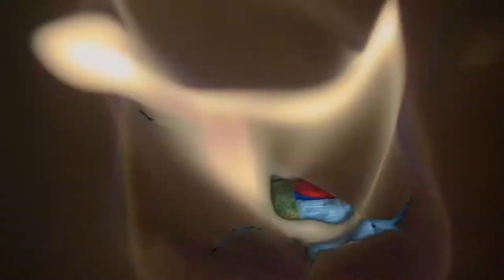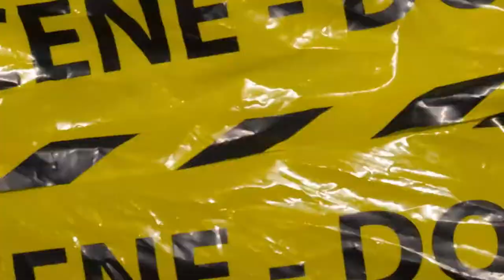One5-44k "MurdaGang Diss"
Directed by: @MyWay TV